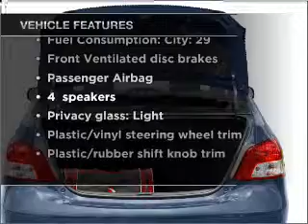2008 Toyota Yaris - Manchester NH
Year: 2008
Make: Toyota
Model: Yaris
Trim: S
Engine: 1.5 liter inline 4 cylinder 16 valve
Transmission: 4-Speed Automatic
Color: Black
Mileage: 28587
Address:
1477 S Willow St